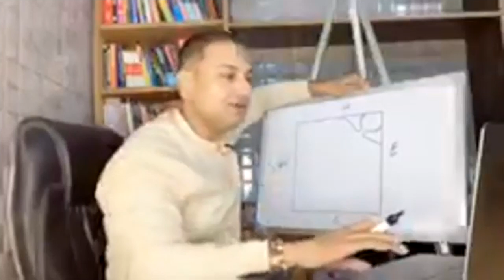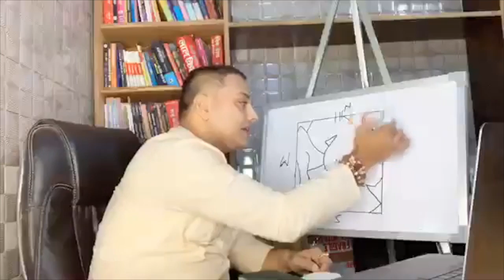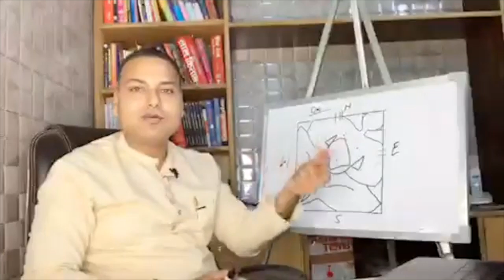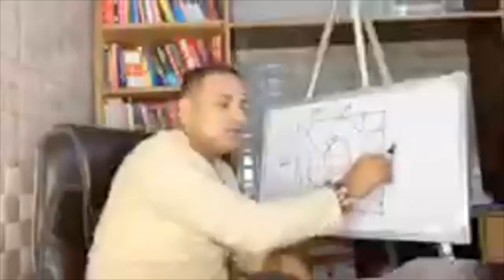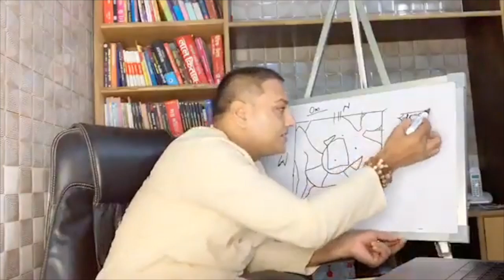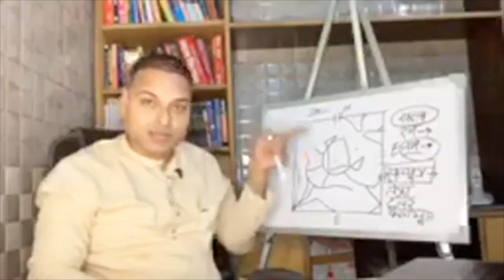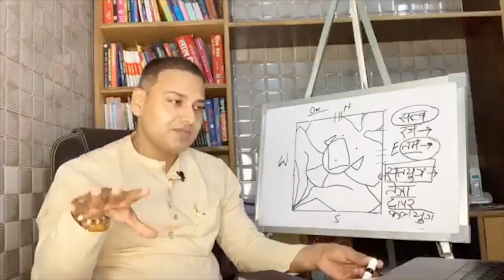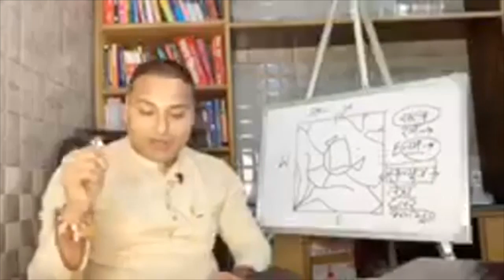Vastu Learning Part 21| Vastu Purush Mandal | वास्तु पुरुष मंडल | Vastu Energy Field-Swami Vimal Jha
Namaste ,

Described about Vastu Energy field or वास्तु पुरुष मंडल